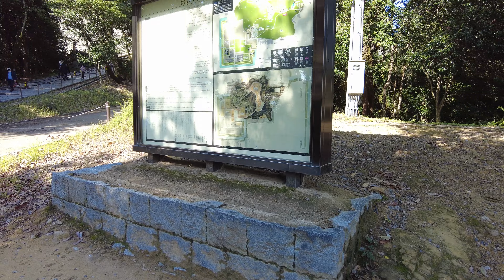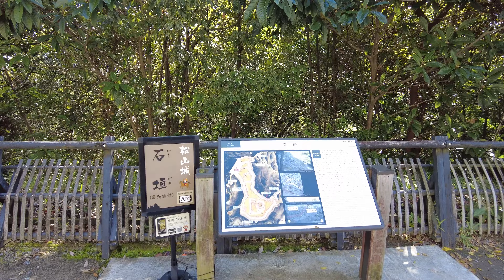Matsuyama Castle, Ehime 愛媛県 松山城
Matsuyama Castle, Matsuyama City, Ehime Prefecture
愛媛県松山市 松山城